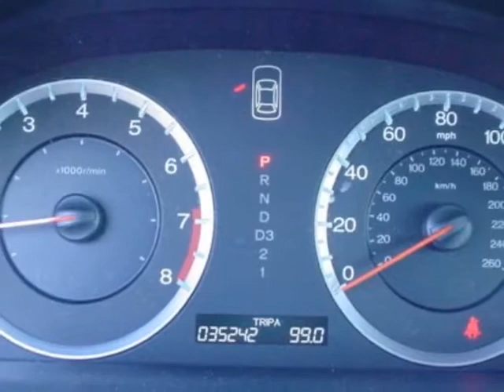2009 Honda Accord Sdn EX-L V6 Automatic Sedan Sedan - Rock Hill, SC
Honda Cars of Rock Hill, Rock Hill, SC - Honda Accord Sdn EX-L